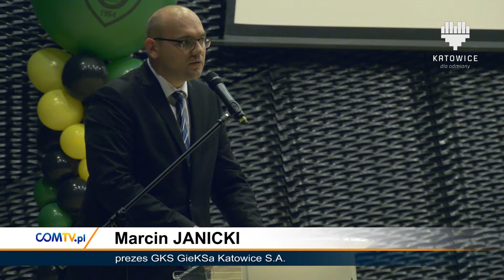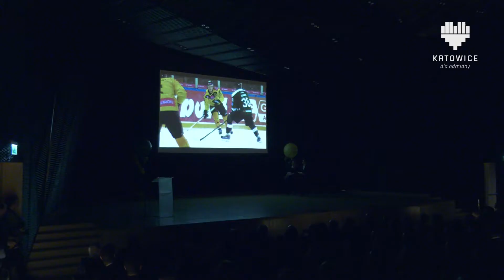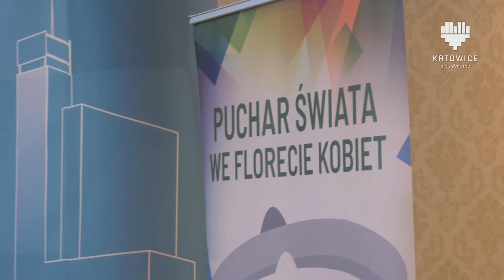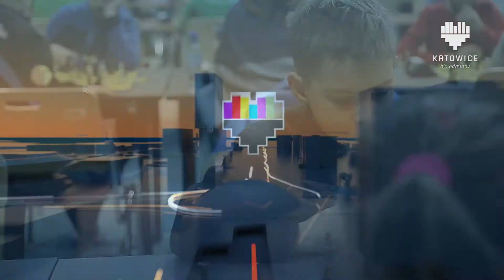SERWIS INFORMACYJNY MIASTA KATOWICE 19.12.2017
W tym wydaniu:
- "Złote Buki",
- Pucharowi Świata we Florecie Kobiet w Katowicach,
- Mistrzostwa Europy w Szachach Szybkich i Błyskawicznych,
- szachowy Rekord Guinnessa pobity,
- Turniej Nadziei Olimpijskich.